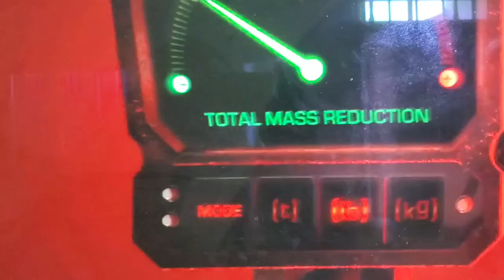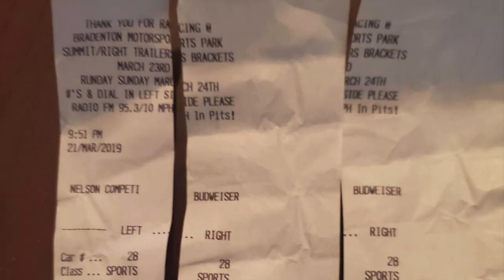Demon VS The World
WE Are Mopar